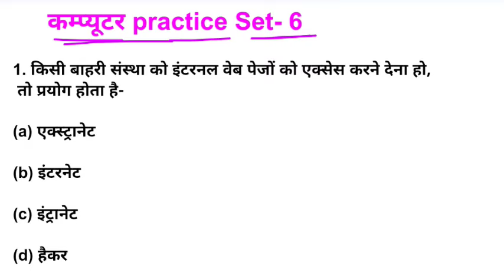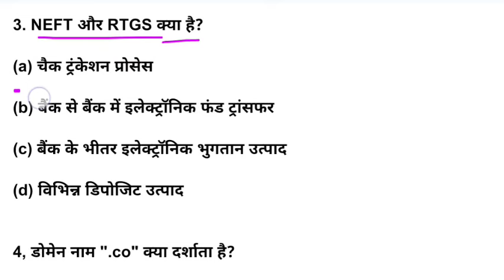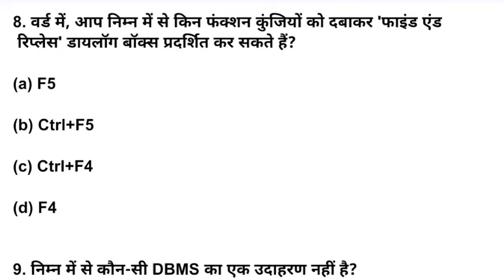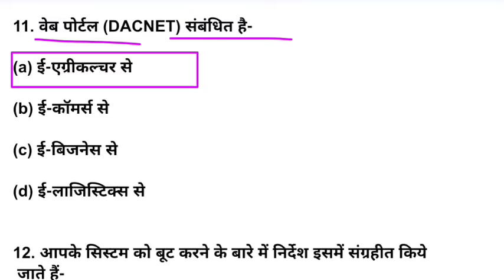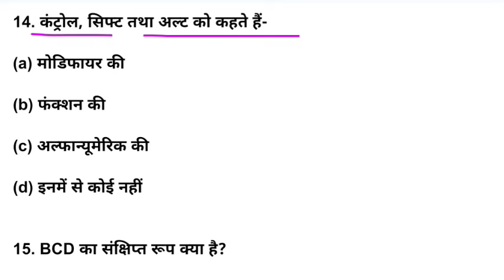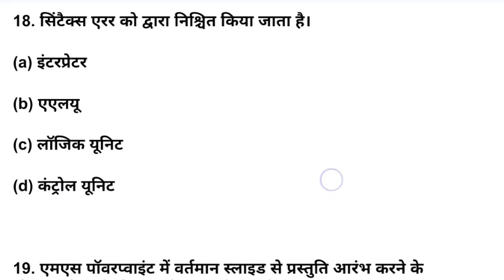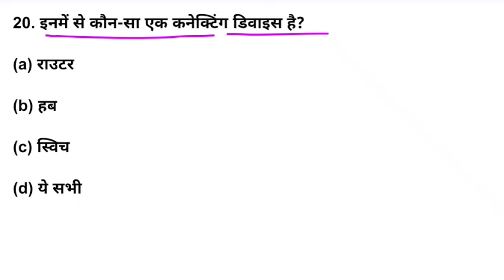JSSC CGL computer science practice set 6 कम्प्यूटर science important objective question mcq